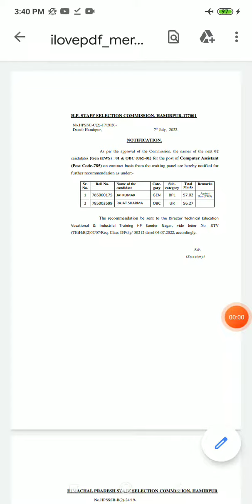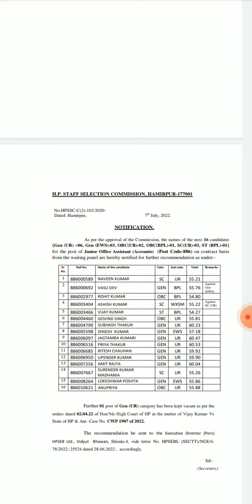HPSSC Various Recommendation From Waiting Panel